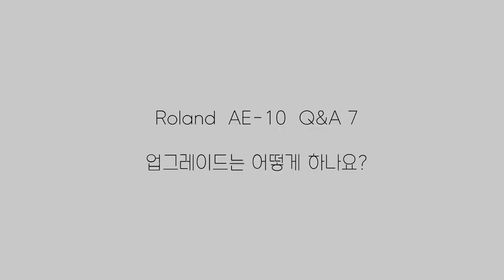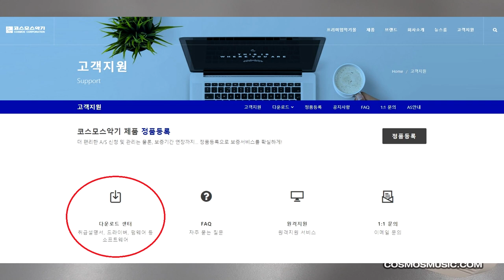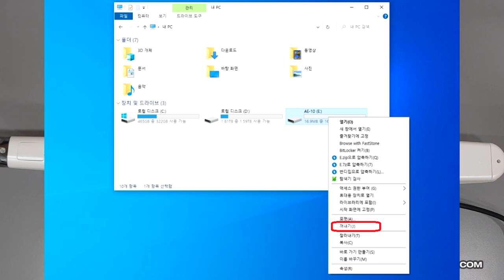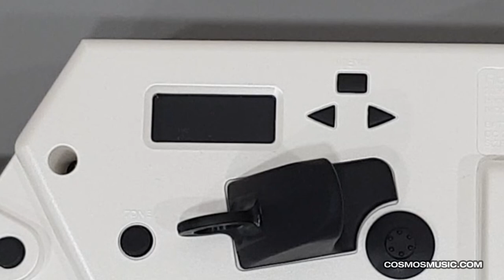롤랜드 에어로폰 AE-10 FAQ 7 - 시스템 업데이트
롤랜드 에어로폰 AE-10 자주 묻는 질문!
롤랜드 에어로폰  사용법 빨리 배우세요! 퀵 스타트!!

세게 부는데도 소리가 작게 들릴 경우?
따라 해보세요. 완전 해결 !!

코스모스악기 롤랜드 레슨!
강사 : 노송

다른 FAQ도 보기